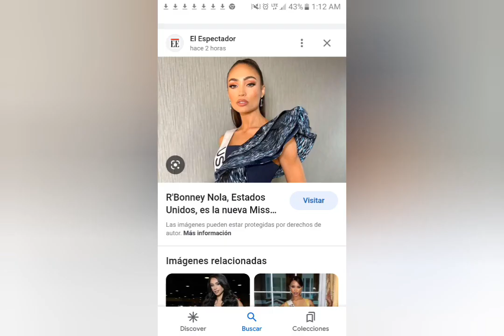Miss Universo Sorprende al Mundo Entero . En Miss Universo 2023